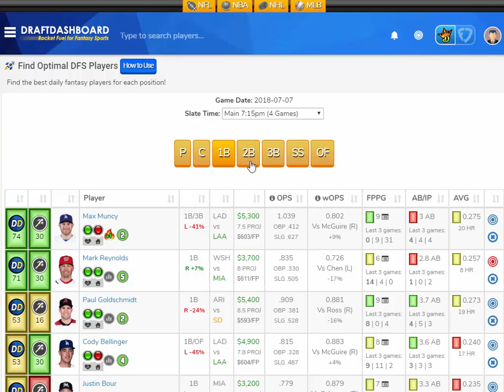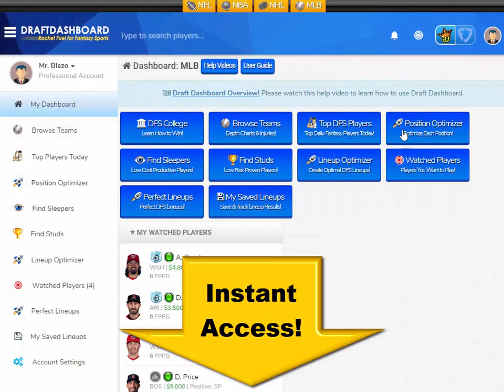MLB DraftKings Picks Today + FanDuel Picks Tonight 7/7/18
MLB DraftKings Picks Today + FanDuel Picks Tonight FanDuel Lineups and DraftKings Picks for Today Saturday July 7. Try our DFS Lineup Optimizer and Build Winning DFS Lineups for Tonight!